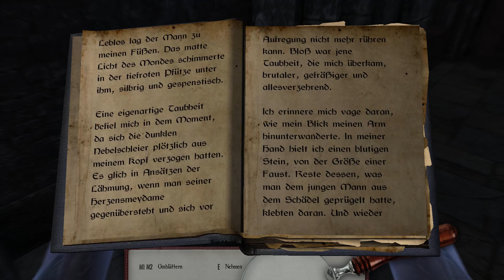Lets Play Enderal: Forgotten Stories (Ger) [S03/E77] - Engel (2)